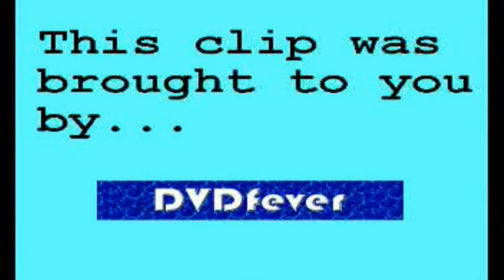Tomb Raider Anniversary Clip 1: Grapple-gripping issue (Hi-res)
An all-action clip from Tomb Raider: Anniversary on Xbox 360 from Eidos Interactive.

Note that this is a hi-res version of the clip uploaded earlier.